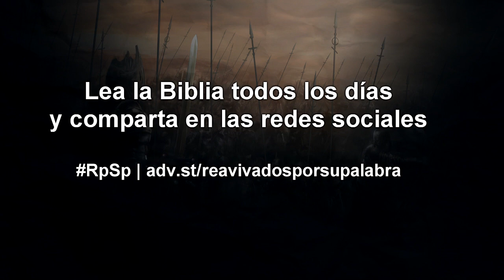2 CRÓNICAS 33 Resumen Pr. Adolfo Suarez | Reavivados Por Su Palabra